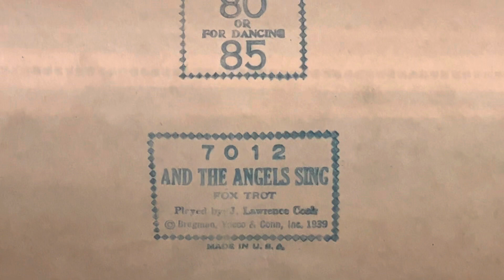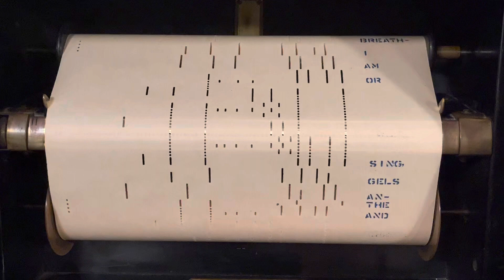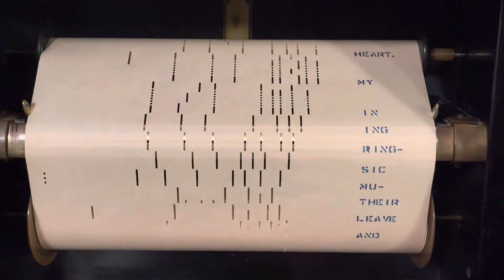And The Angels Sing (Fox Trot)